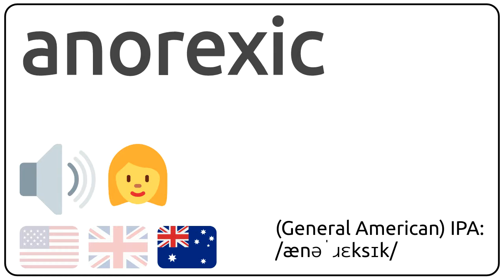How to pronounce anorexic in english?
How to pronunce anorexic in english
How to pronunce anorexic in american accent 🇺🇸?
How to pronunce anorexic in british accent 🇬🇧?
How to pronunce anorexic in australian accent 🇦🇺?

Como se dice anorexic en ingles?
Como se pronuncia anorexic en ingles?